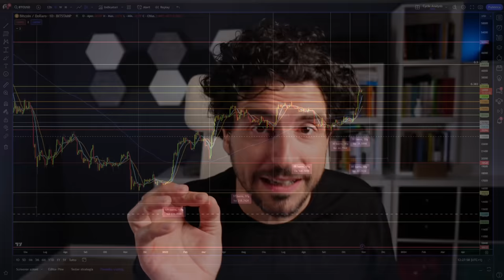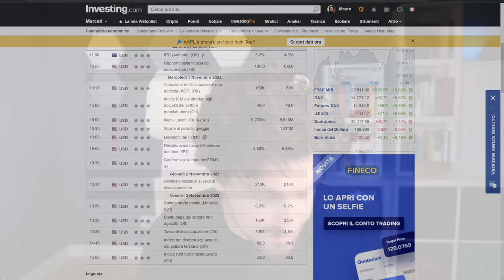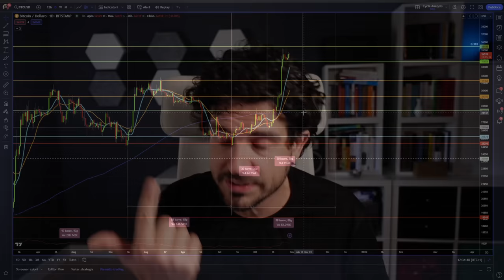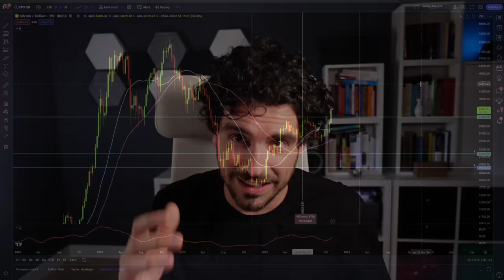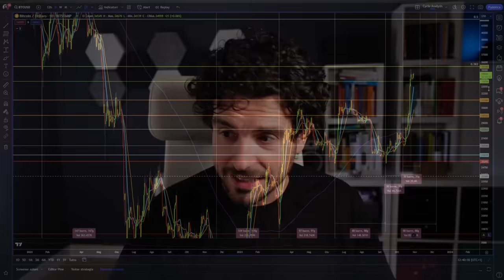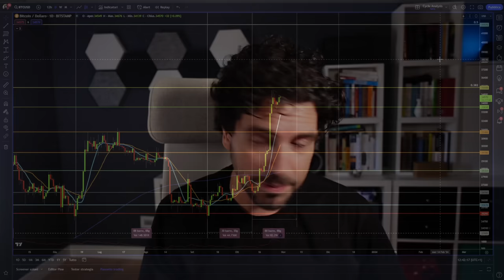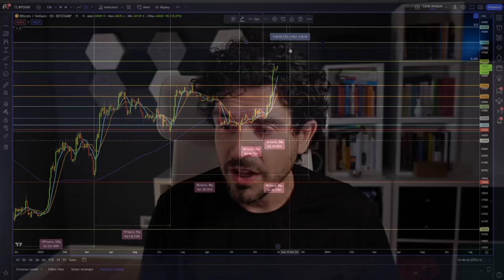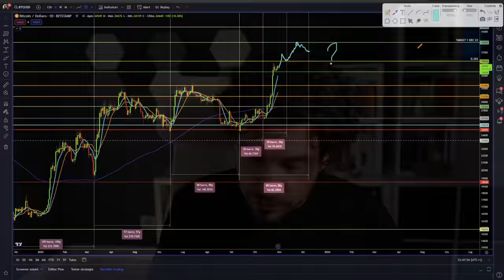BITCOIN 2023: Dove arriverà entro dicembre? Analisi PAZZESCA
APPROFITTA DELLE OFFERTE BLACK FRIDAY

Bitcoin: il Target per Dicembre 2023! Proiezione incredibile
Benvenuti, sono Mauro Caimi, esperto trader e analista quantitativo.
Dopo conferme sorprendenti, tutto indica che Bitcoin potrebbe raggiungere questo target entro la fine dell'anno. Parliamo di tutti i dettagli e le analisi che stanno dietro questa previsione. Pronto per un viaggio nel futuro del Bitcoin?
Continua con me e... Stay Crypto.

00:00 Intro
02:00 Sguardo ai Dati Macroeconomici: Cos'è Cambiato?
04:30 Bitcoin: Analisi Ciclica Settimanale
06:30 Conferma del Mega Trend Rialzista di Bitcoin
09:00 Medie Mobili: L'Indicatore Chiave di Bitcoin
10:30 Resistenza della Settimana: I Livelli da Osservare
13:00 La Data Cruciale per il Target Bitcoin 2023
14:00 Previsto il Target possibile di Bitcoin per Fine 2023: Scopri Quanto

LA MIA ATTREZZATURA VIDEO: